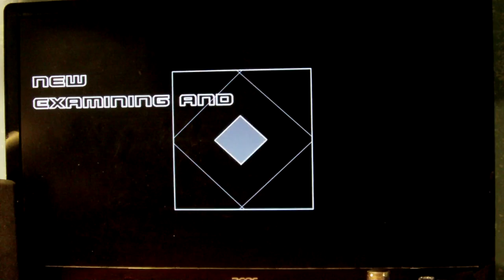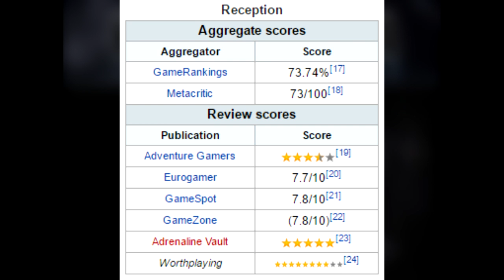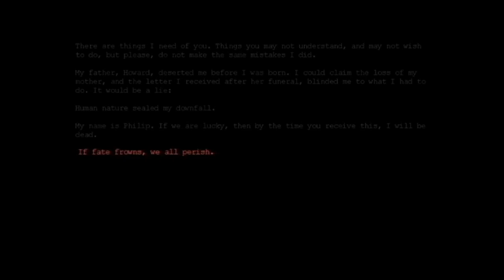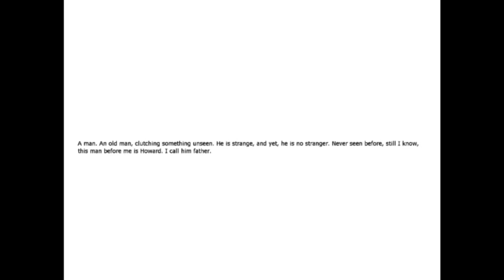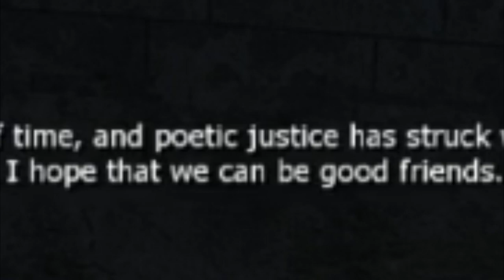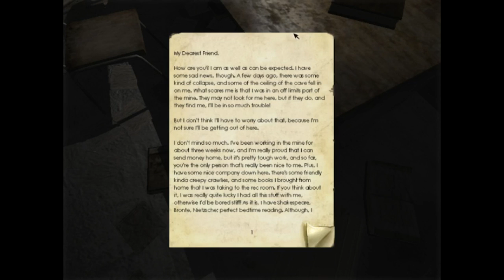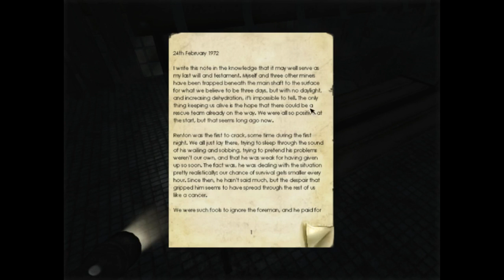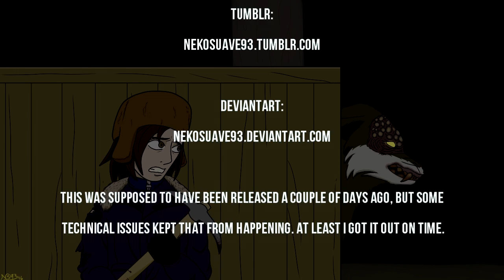Em Rated Penumbra: Overture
In which Em puts "visit Greenland" on her bucket list.